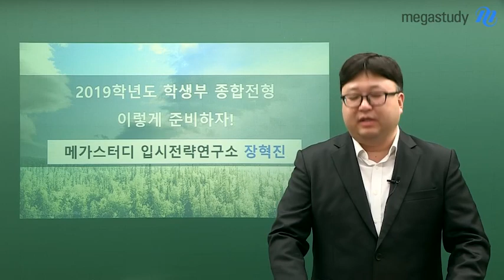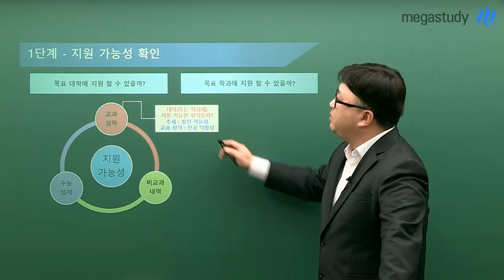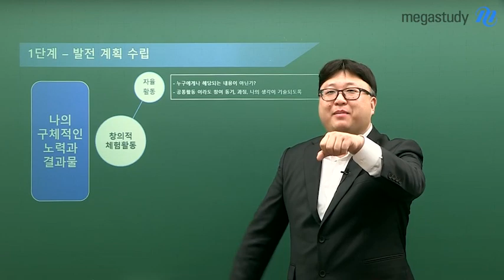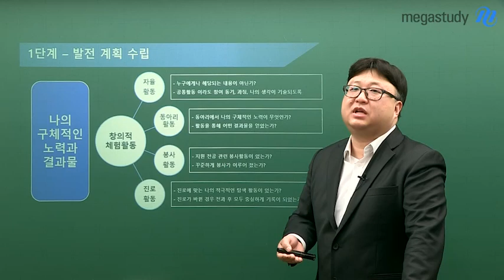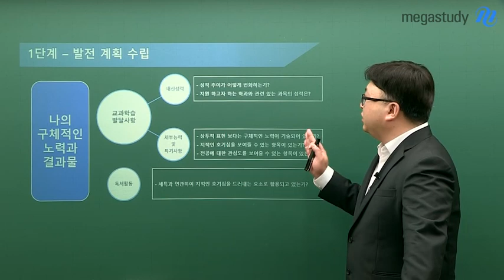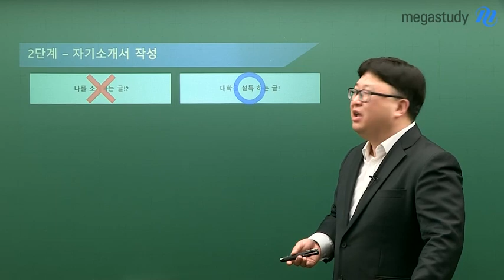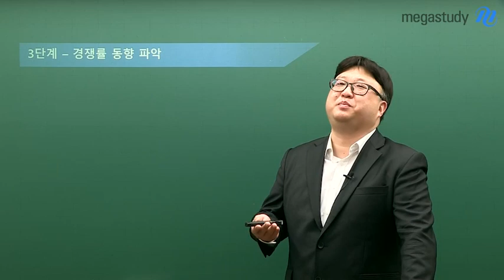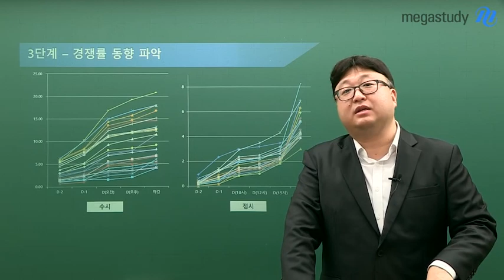[메가스터디] 2019학년도 학생부 종합전형 이렇게 준비하자! (1)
1. 원서 접수까지 약 130일 남은 지금
2. 학생부 종합전형 합격을 위해 해야 할 점을 정리하고
3. 2019학년도 주요 대학의 학생부 종합전형 선발방법을 알아보자

서강대학교가 4월 6일에 새롭게 발표한 2019학년도 개정1판 요강에서는 자기주도형에 활동 보충자료 제출이 폐지되었습니다. 본 영상은 4월 6일 이전에 발표한 전형계획을 기준으로 작성되어 오류가 있었으니 양해 바랍니다.